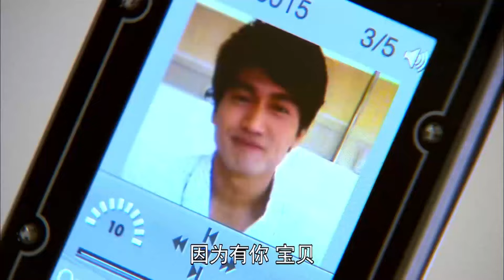戀戀速看159❣️ 手術很成功，霸總一出來灰姑娘就守在身邊！【戀戀不忘 Loving, Never Forgetting】